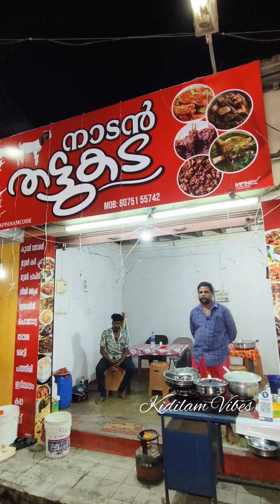സുന്ദരേട്ടന്റെ തട്ടുകടയിലെ മട്ടൻ രുചികൾ | mutton | Trivandrum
മട്ടന്റെ ഒരുപാട് വെറൈറ്റീസ് കിട്ടുന്ന വഴിയോര തട്ടുകട